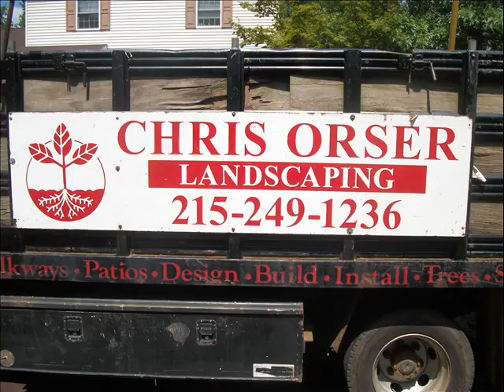Patio Installation.Haycock Area: Bucks County, PA: orserlandscaping.com